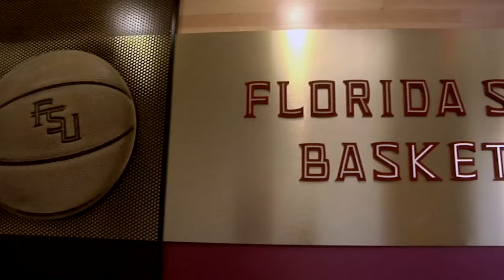FSU Women's Basketball Young Talent: Leticia Romero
Courtesy Seminole Productions: A look into the FSU Women's Basketball Team's newest point guard Leticia Romero.